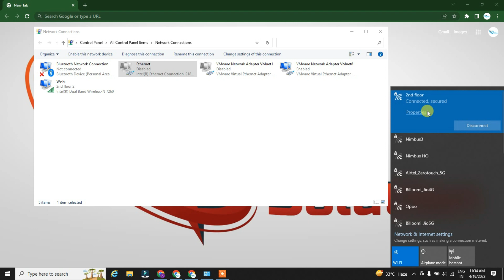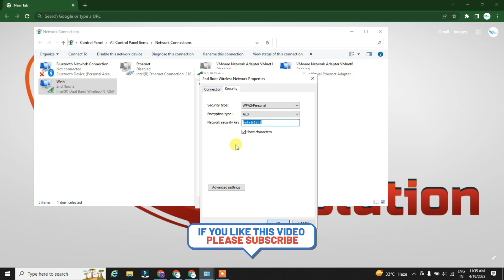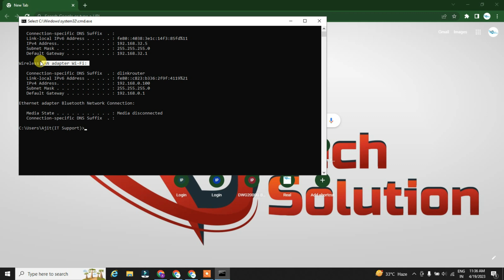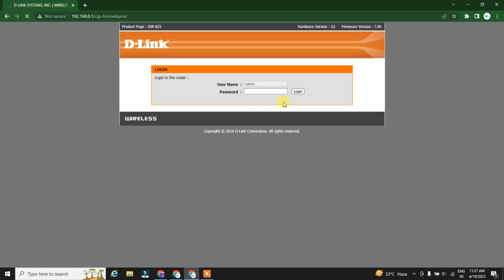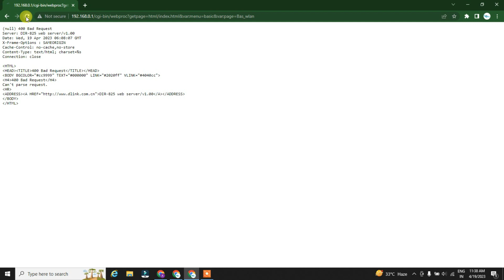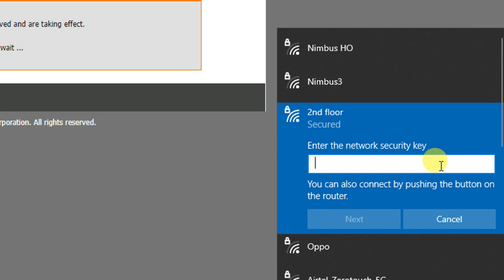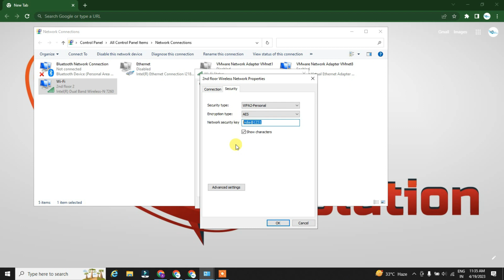How To Change D-Link WIFI Password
Hello Friends  हमारे  AjTechSolution  में आपका स्वागत है

how to change wifi password on laptop windows 10
how to change wifi password broadband,
how to change wifi password by laptop,
how to change broadband wifi password,
how to change wifi password d link router
dlink wifi password
dlink router wifi password change
password change wifi
password change wifi router
password change dlink wifi router
password change dlink wifi
password change wifi dlink
password change wifi dlink router